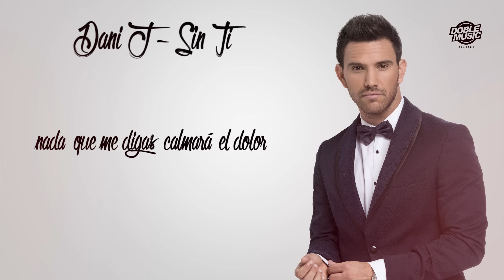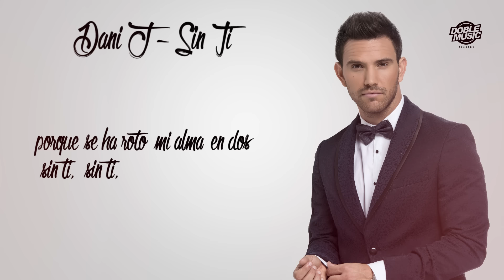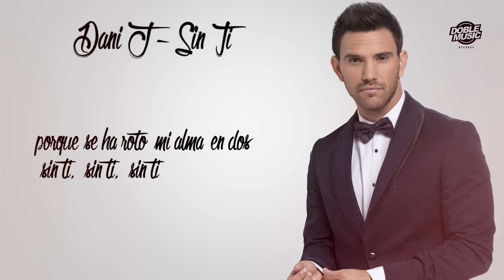Dani J - Sin Ti (Bachata)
“DANI J” es el bachatero nacido en Europa más importante de todos los tiempos. Cuenta con más de 500.000 oyentes en las plataformas de streaming de audio, y más de más de 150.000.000 de views en las plataformas de streaming de vídeo.

Considerado por Google Play Music uno de los 10 artistas revelación del 2017, previo estudio en el que tuvieron en cuenta visitas de youtube, búsquedas en google y actividad en las redes sociales.

Y todo esto no es casualidad; intérprete, compositor, músico, productor musical, técnico de sonido titulado, bailarín profesional. .., "DANI J”, ¿quién da más?

Nos encanta la música latina, nos encanta la bachata, y la salsa.

💿Doble Music es una de las compañías de entretenimiento de nueva creación con más proyección en España. Fue creada en 2012 en Madrid y cuenta con distintos profesionales procedentes del sector con amplia experiencia en el mundo de la música. Doble Music es una compañía que brinda a sus artistas las máximas coberturas y soluciones completas a todas sus necesidades: discográfica, editorial, management, booking, etc. Doble Music busca constantemente nuevos talentos.
¡Únete a nosotros! ¡Somos Música! 💿